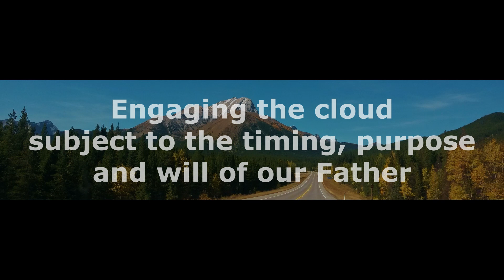-Shorts- Engaging the cloud - subject to the timing, purpose and will of our Father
Heaven has afforded us LOTS of resources... Father, Son, Holy Spirit, angels... and saints... and many more to be added as we grow in maturity and wisdom to know how to handle and 'traverse' in our Heavenly inheritances.

Here are just a few precedent setters for this wonderful blessing Father is opening up to us!

Heb 11:39-40
These were all commended for their faith, yet none of them received what had been promised, since God had planned something better for us so that only together with us would they be made perfect.

Did you hear that?!  We're going to come into perfection TOGETHER!

Lk 9:30-31
And behold, two men talked with Him, who were Moses and Elijah, who appeared in glory and spoke of His decease which He was about to accomplish at Jerusalem.

Jesus is our Pattern Son... whatever Jesus does, we can do!

Heb 12:22-23
But you HAVE COME (past tense) to Mount Zion, to the city of the living God, the heavenly Jerusalem. You have come to thousands upon thousands of angels in joyful assembly, to the church of the firstborn, whose names are written in heaven. You have come to God, the Judge of all, to the SPIRITS OF JUST MEN MADE PERFECT...

So this is our reality, IF we can believe it and receive it!